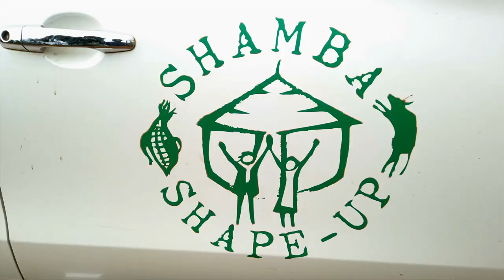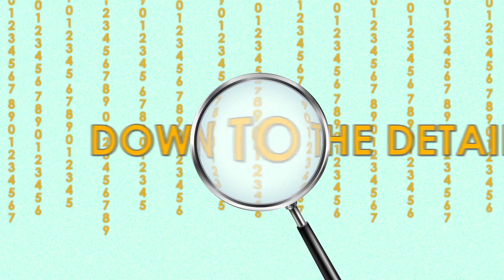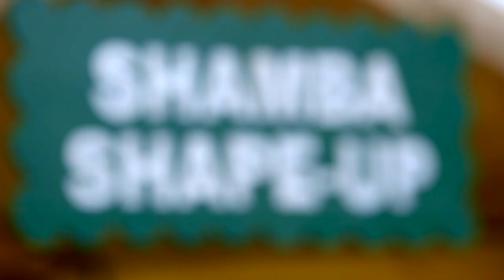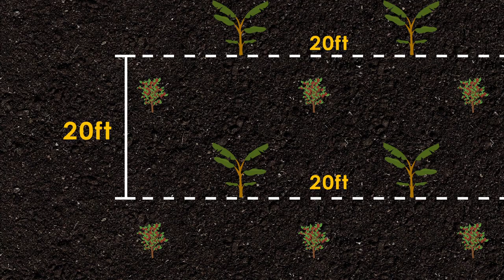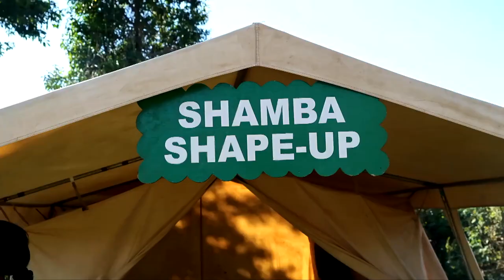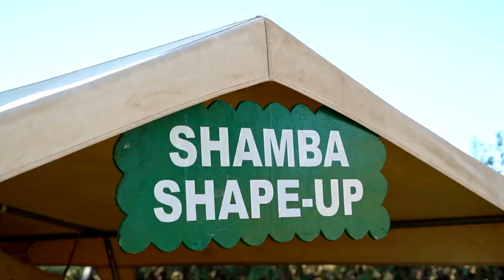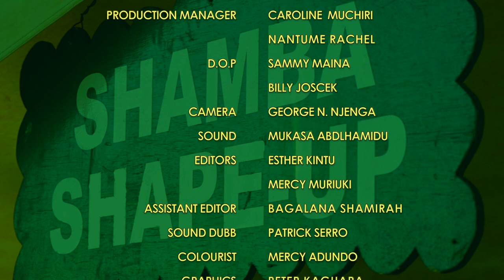Shamba Shape Up Uganda Series 2 - Ep 10: Dairy Fodder, Bananas, Coffee and Agro-Forestry (Luganda)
Today’s farmer, he is a successful farmer who started as a boda boda rider and now he is a leader in the community.

This week we are in Namawata village in wakiso District and we’re visiting farmer Mutebi Ronald Kittata Muyima. A 47year old father of 14 children, an LC3 Chairman and proud farmer and his wife Nalwanga Teddy. Ronald and his wife live on their 21.3 Acres farm.

And on this farm they grow Coffee, bananas, Maize, Mangoes….. and they have 4 cows. Ronald loves his cows very much and Teddy just planted her Motoke, lets meet our farmers

Mutebi Ronald, like many youths from rural Uganda, dreamed of a better life in the city. He first relocated from the village and bought a boda boda to start a transportation business. Life in the city was tough and full of trials, but it wasn't until he returned to the village with his ex-partner seven years ago that his life changed, he is now the LC3 Chairperson of his Sub-County.
His partner advised him to return to the village and start farming on his 21.3 acres of land. Ronald took her advice and ventured into several enterprises, including maize, agroforestry, coffee, tomatoes, and dairy farming. Unfortunately, he has not found most of these ventures profitable to his expectations.
Ronald faces several challenges, including a lack of adequate fodder for his cows and the impact of drought on his coffee plantation yield. With a large family of 14 children, there is a need for food security in his home.

     1. How to feed out cattle better to boost milk production.
     2. How to manage a young banana plantation and how to practice climate smart agriculture.
     3. How to best look after our coffee and Agroforestry.